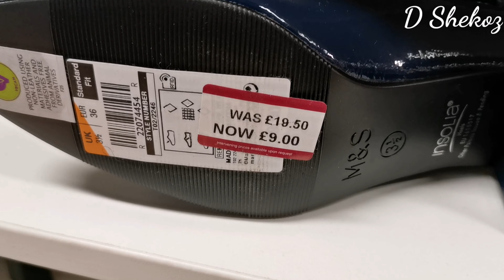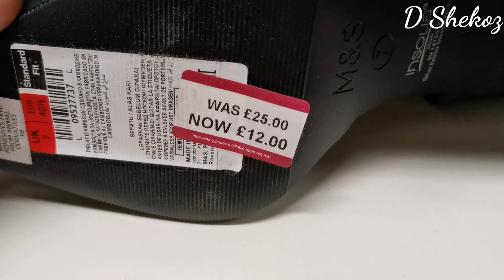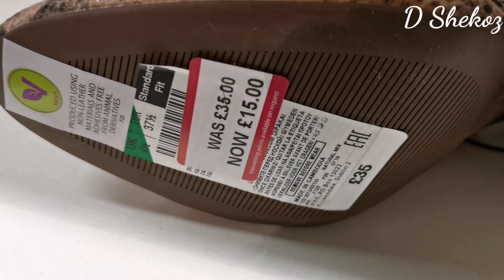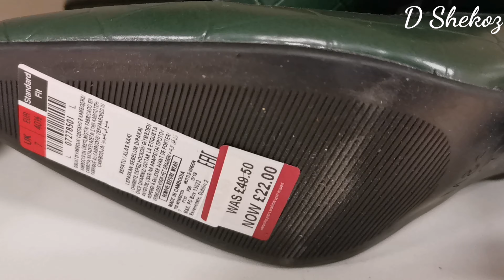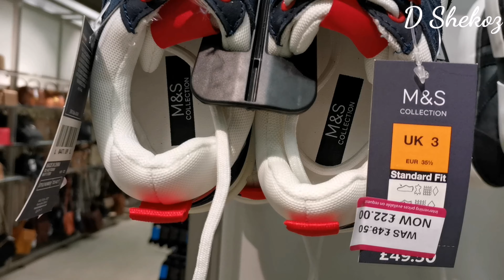Massive Shoes sale at Marks and Spencer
Massive shoes sale at Marks and Spencer over 50% **Sale** sale*